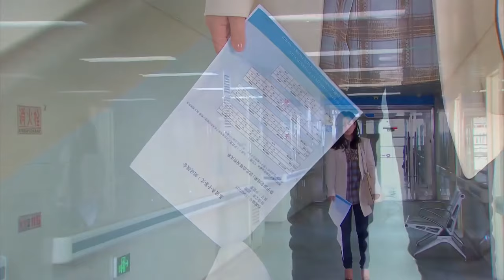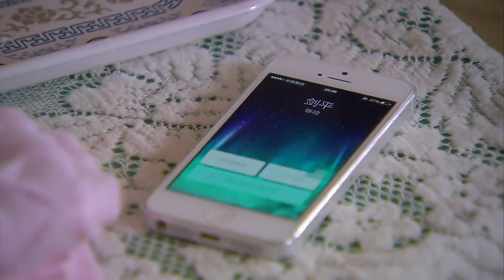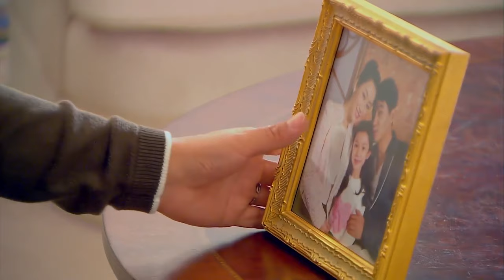【FULL】丈夫出轨，正妻怒扇小三巴掌出气，丈夫慌了！💙chinesedrama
劇名（Drama Name）：【妈妈向前冲 Mother Rushes Forward】